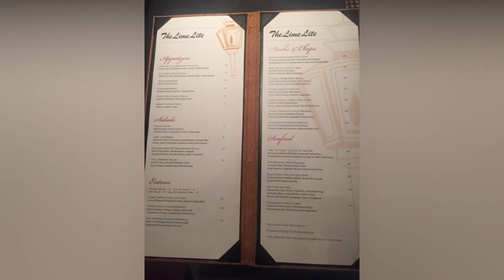The Lime Lite, Fresno, CA - Best Restaurants in Fresno